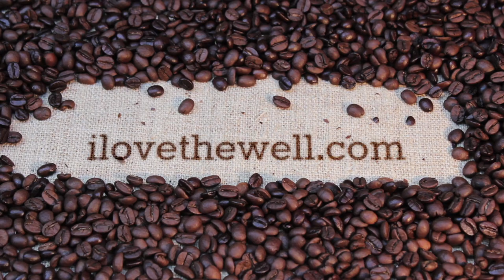The Jacob's Well-Done Show, Episode 5: "Trim Healthy Mamas, Cat Packs, and Obese Chickens"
As well as being Tyler's birthday, Episode 5 of the Jacob's Well-Done Show features Amy McVay, a call-in guest who describes the 'Trim Healthy Mama' diet. Jacob's Well will be featuring two salads that are THM approved, starting Monday!